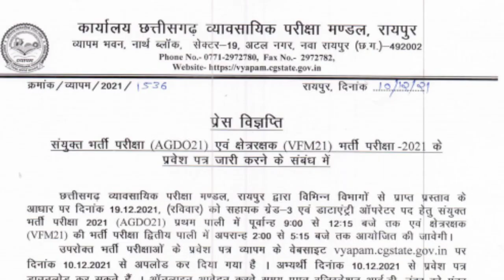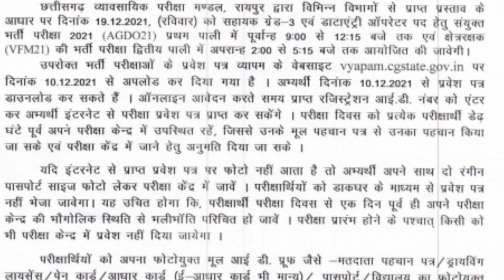संयुक्त भर्ती एडमिट कार्ड CG vyapam AGDO admitcarddownload, sahayaksampariksha, jyeshth sampariksha,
CG vyapam AGDO admit card download, admit card download, sahayak sampariksha, jyeshth sampariksha,

cg job vacancy 2021,cg vyapam vacancy 2021,cg vacancy 2021,cg vyapam upcoming vacancy 2021,cg vyapam new vacancy 2021,cg new vacancy 2021